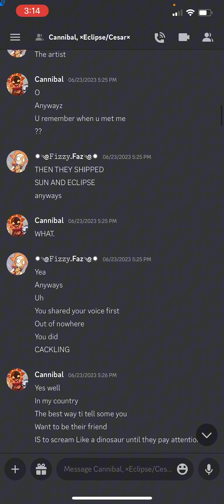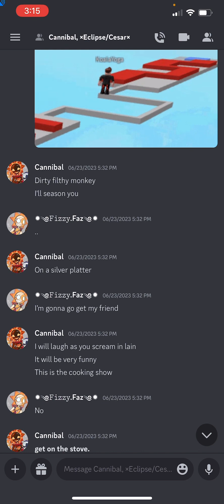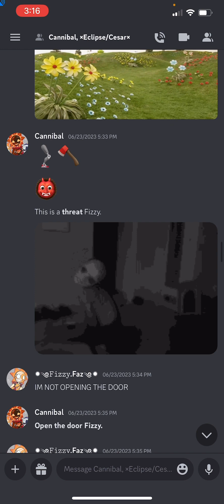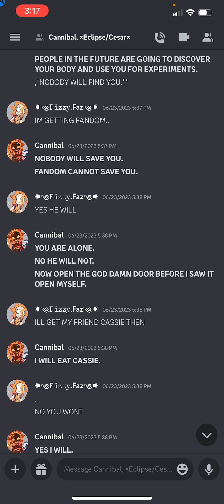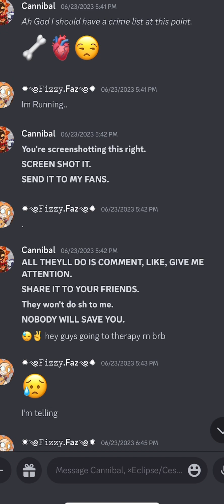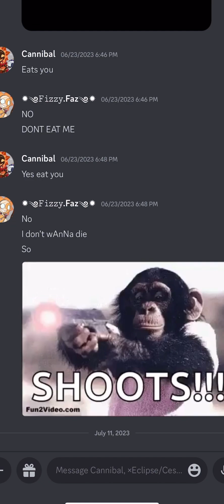Exposing @eternal.dxmise because they be meanie 😒and y’all wanted me to/hj|my Stoopy Voice😒